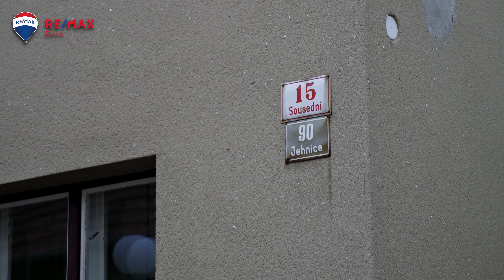Realitní makléř Brno - RD ul. Sousední, Jehnice, Brno - Jan Konečný RE/MAX